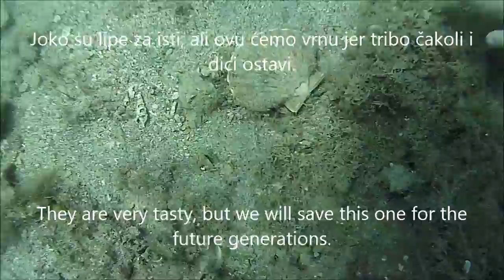Jakobova kapica (Pecten jacobaeus)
Jakobova kapica (Pecten jacobaeus) in Adriatic sea